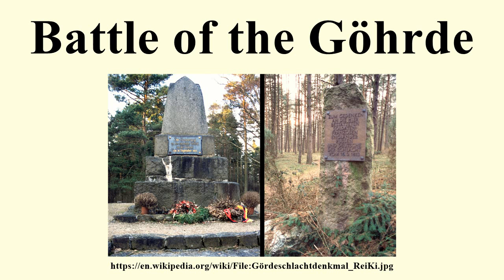Battle of the Göhrde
Image-Copyright-Info
Author-Info:   R.Kirchner

Image-Copyright-Info